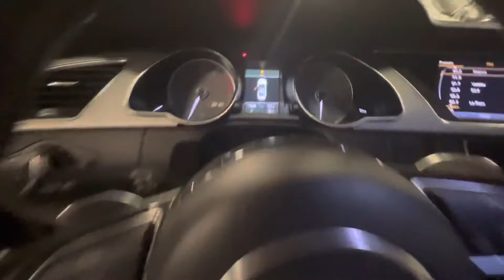2013 Audi S5